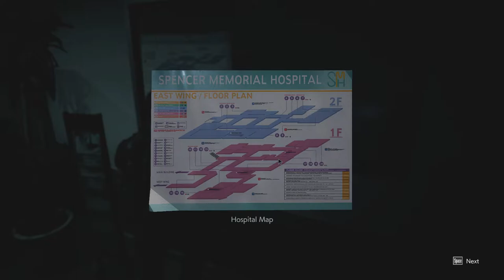Resident Evil 3 Remake PART 06 PC Walkthrough Gameplay No Commentary